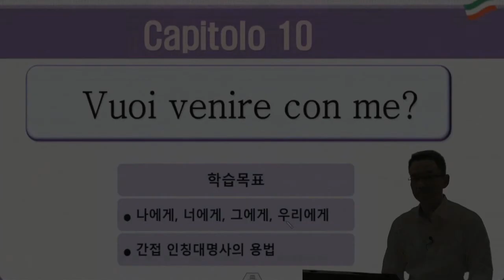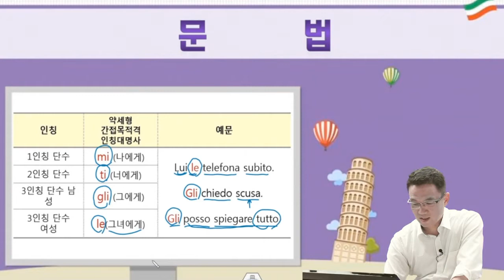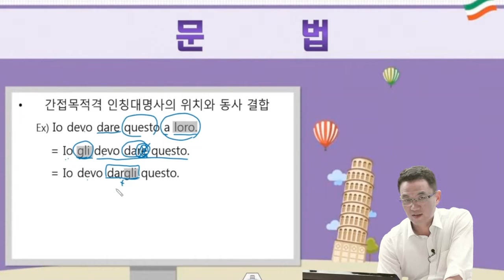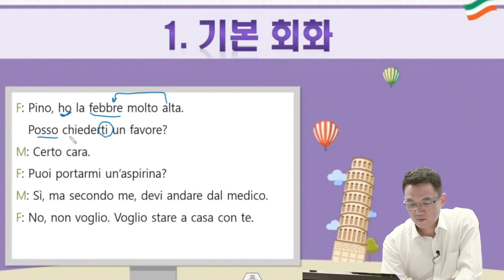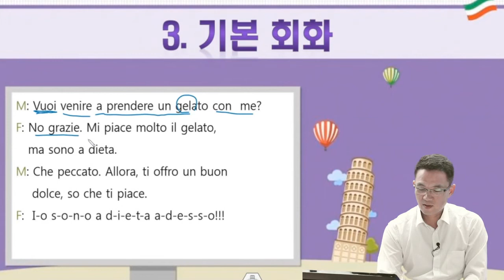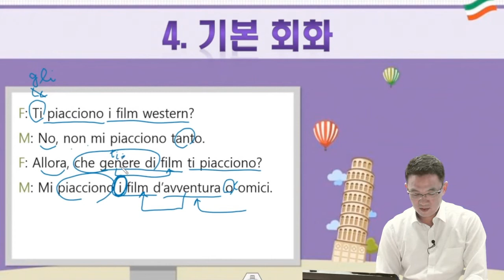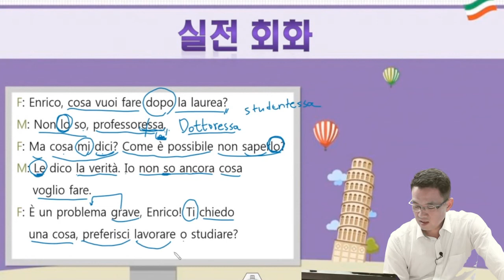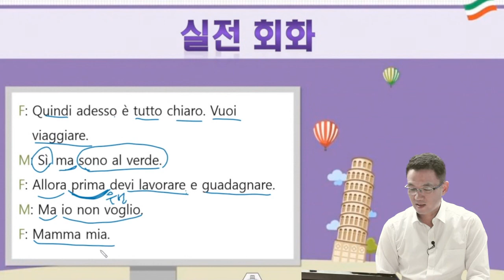가장 쉬운 이탈리아어 첫걸음의 모든 것(개정판) Capitolo 10 - 간접목적격 인칭대명사